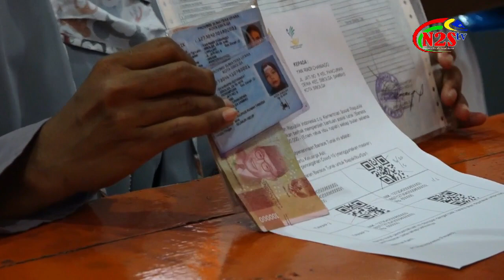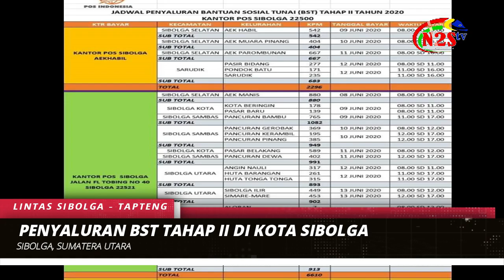PENYALURAN BST TAHAP II DI KOTA SIBOLGA